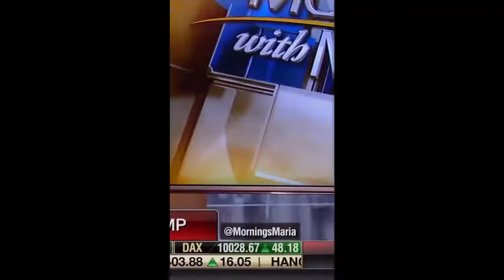Julie Roginsky legs